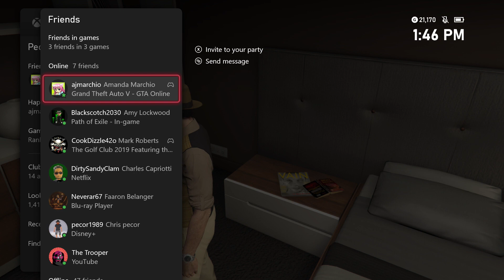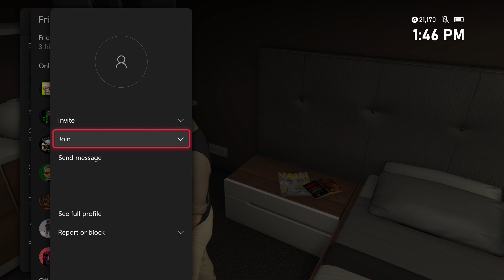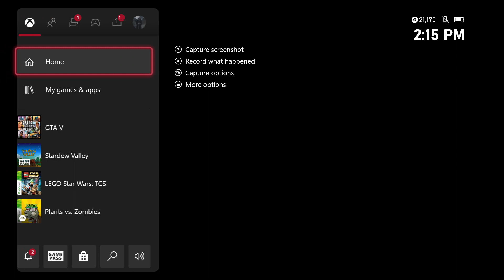Grand Theft Auto Online Episode 24: Right Off The Edge